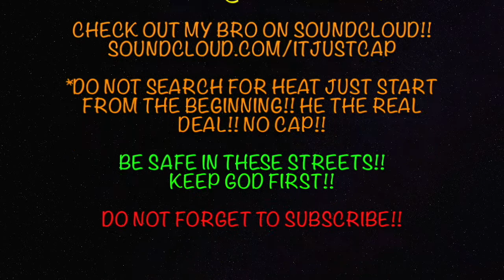BUCKET TEAM Gettin BUCKETS IRL First Game to 16